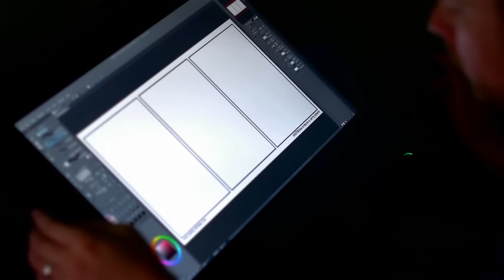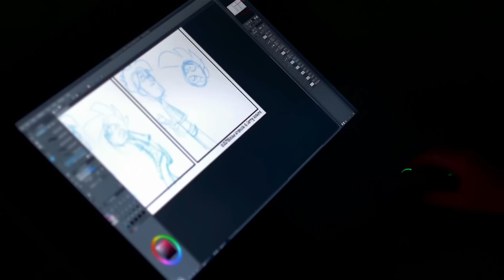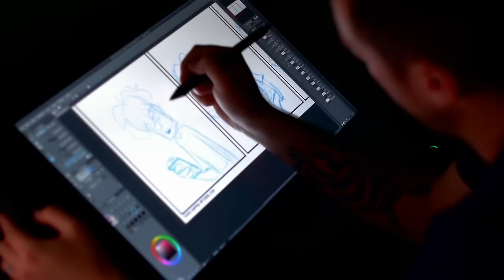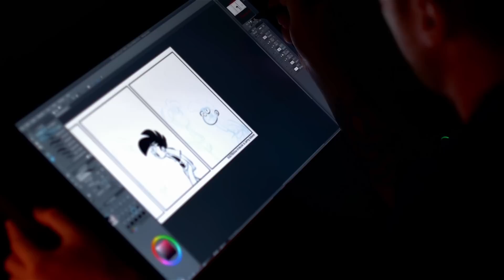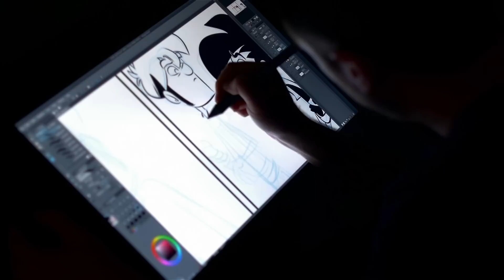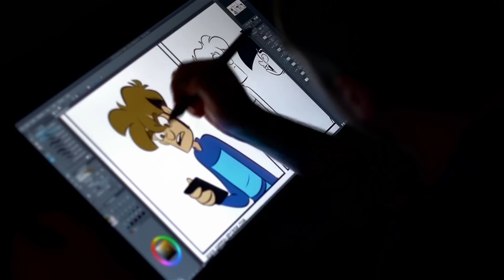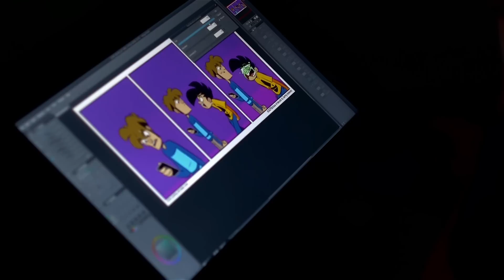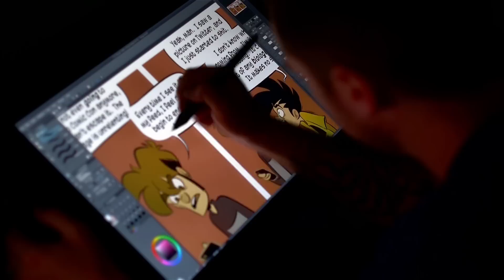Pounds Per Square Inch - DLC Podcast Show, Season 5, Episode 14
Season 5, Episode 14 - Pounds Per Square Inch

This week Gabe and Tycho create the comic Pounds Per Square Inch